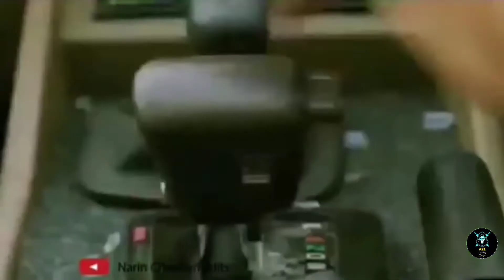Run and Chase in Madout2| Madout2 Big City Online Gameplay|Madout Open City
𝐄𝐪𝐮𝐢𝐩𝐦𝐞𝐧𝐭 𝐈 𝐆𝐞𝐧𝐞𝐫𝐚𝐥𝐥𝐲 𝐔𝐬𝐞𝐝 𝐭𝐨 𝐌𝐚𝐤𝐞 𝐕𝐢𝐝𝐞𝐨

*Mobile : Redmi Note 9 pro max 6 gb RAM and 64 gb ROM

*Memory Card (Mobile External Storage): Samsung EVO plus 128 gb

*Tripod : Professional Aluminium Tripod with Mobile Clip and Carry Bag

*Tripod : For DSLR Almost 5.57 Feet height Best In Range

*Gorilla Tripod : Best For Vlog Also

*Ring Light
Professional 30.5 cm LED Ring Light with Tripod Stand for Mobile Phones & Camera | 3 Temperature Modes Dimmable Lighting | YouTube |Video Shoot | Live Stream |

*Mic : Boya BYM1 Microphone with 20ft Audio Cable

*Camera : Canon EOS 1500D 24.1 Digital SLR Camera

HP 15 (2021) Thin & Light Ryzen 3-3250 Laptop, 8 GB RAM, 1TB HDD + 256GB SSD, 15.6" (39.2 cms) FHD Screen, Windows 10, MS Office

🔴Note : Hey Guys I want to tell you Something and that is sometime I not use all the equipment for video recording ,but in general I use this all equipment for recording

*Madout2 Big City online gameplay

Hello guys

         Today Gameplay is of one of the best because we are going to see Madout2 Big City Online Gameplay with blast of Fun and unbelievable movement

        Enjoy The Gameplay Drop a comment

 please

Video is Related With

madout2 big city online
madout2
madout2 open city
madout open city
madout2 open city gameplay
madout2 open city mod
madout2 unlimited
open world Game for android ios
open world Game for mobile